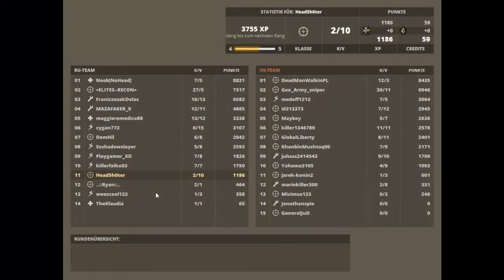Let's Play Battlefield Play4Free #6 - Unfehlbar Treffsicher